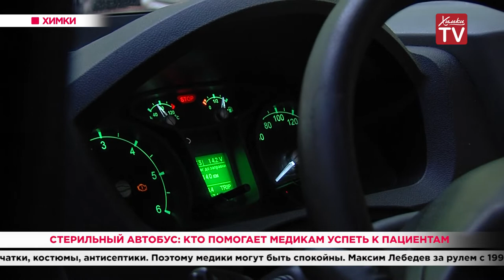Стерильный автобус: кто помогает медикам успеть к пациентам. 05.06.20